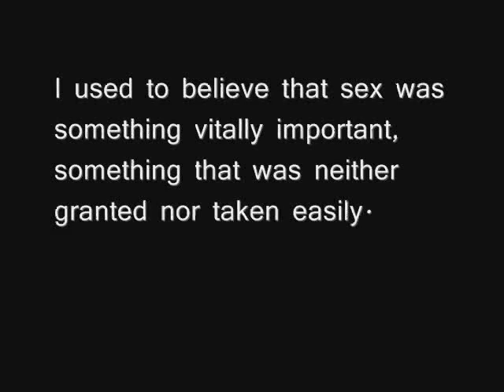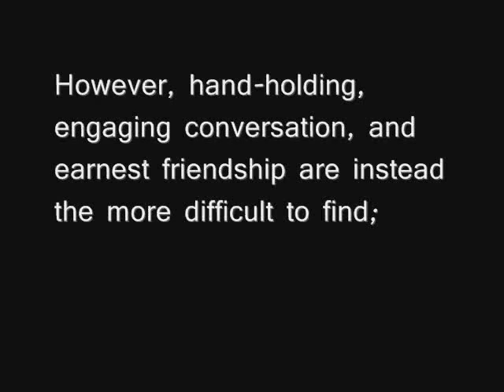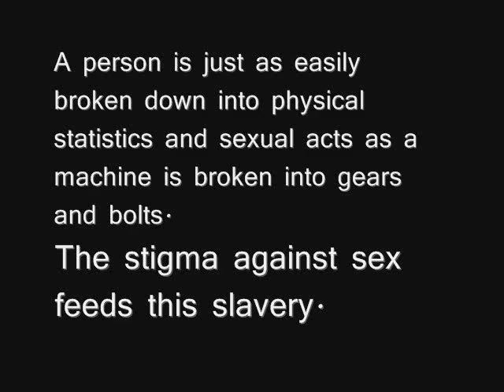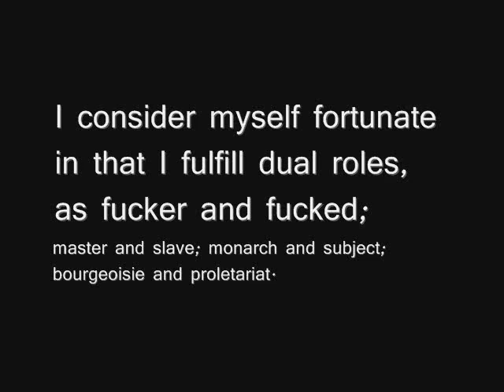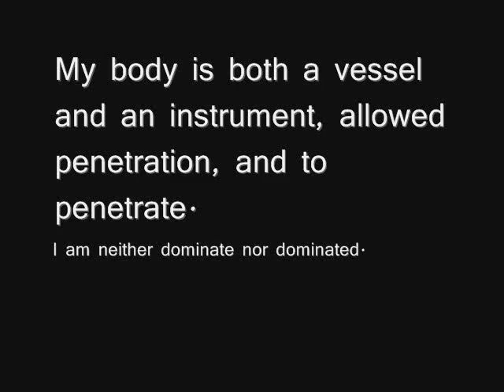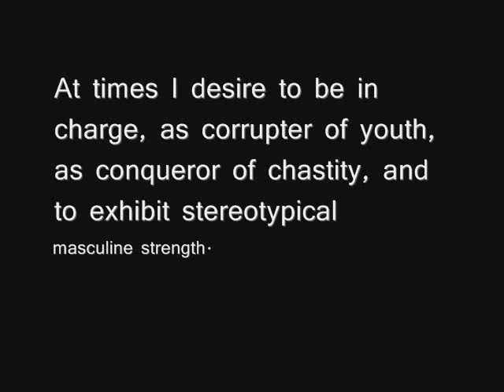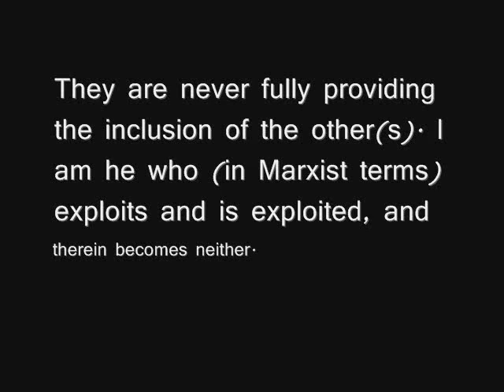POSSESSION LIMITS I+II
text:  t.boettner
audio:  fire island, AK

MMX